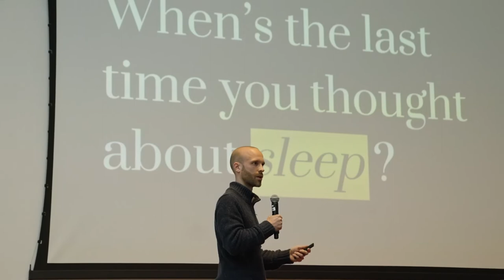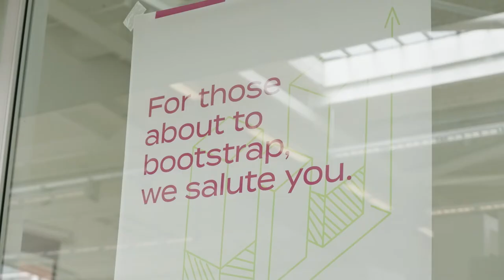Design Your Life at the MBA in Design Strategy Program (DMBA) at CCA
The MBA in Design Strategy program (DMBA) is a two-year, low-residency MBA designed for a changing world...and for changing you. Set against the backdrop of the Bay Area, a region known for its unshakeable belief in a better world, the DMBA trains future leaders to question, listen, and put human needs at the center of decision-making.

Transform your capacity to lead: cca.edu/design/design-strategy